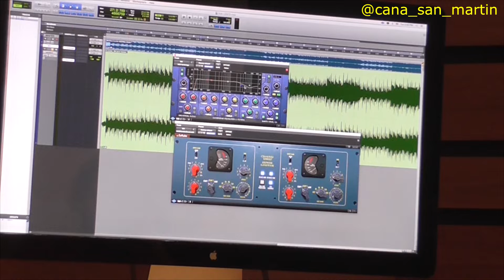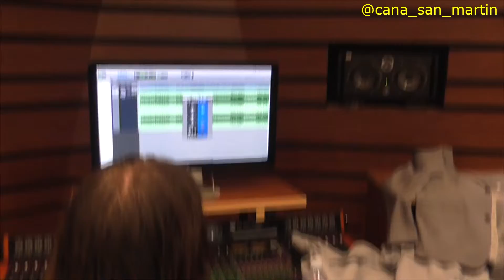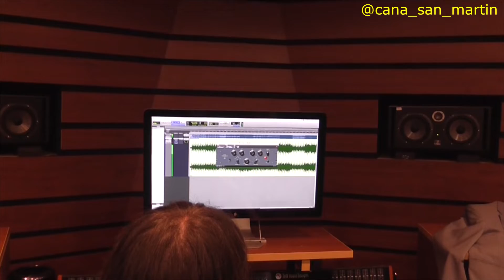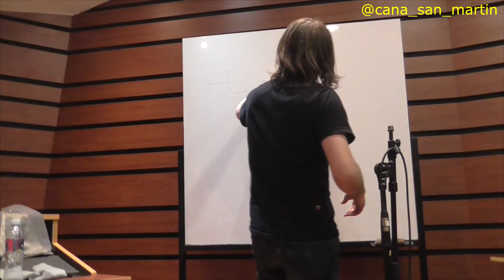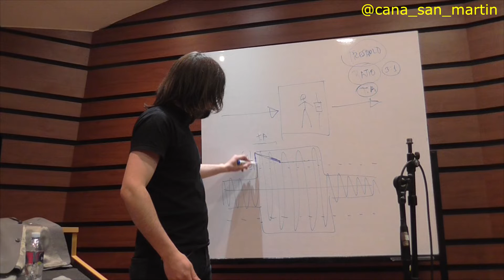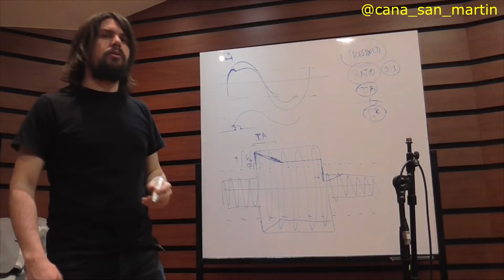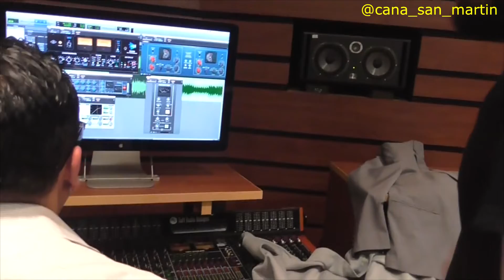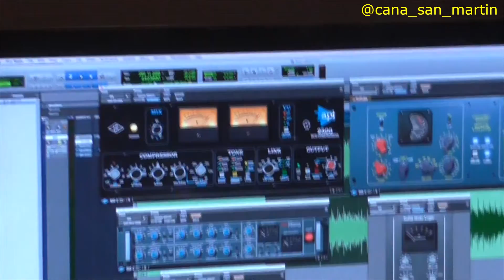Curso de Mastering para Músicos | Parte 3:Ecualización y Compresión | Taller en UDLA Cana San Martín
Taller de Masterización de Audio con enfoque para músicos y técnicos de sonido, realizado el 24 de Septiembre de 2019 en la Universidad de Las Américas de Quito, Ecuador.
En este taller, Cana San Martín brindó un seminario intensivo de 5 hs con docentes y alumnos de las carreras de música de la UDLA. En esta tercera parte se hace una comparativa de distintos tipos de ecualizadores y se explican principios fundamentales de la compresión dinámica.
Un agradecimiento muy especial a las autoridades de la Universidad y a Esteban Ramos por realizar la gestión y organización de los cursos y conferencias de toda esa semana

Aquí podrás encontrar más información, apuntes, free software, plug-ins y mucho más!